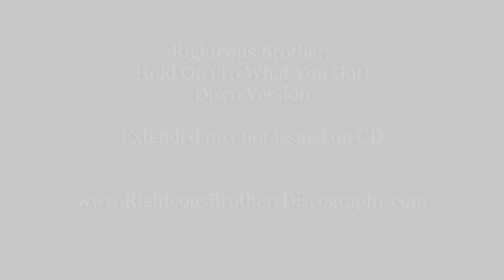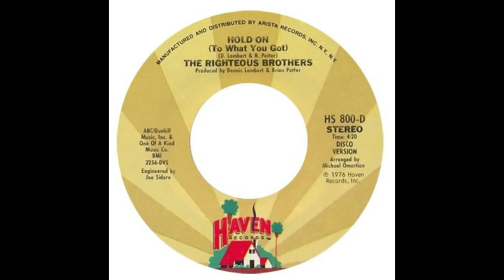Righteous Brothers - Hold On (To What You Got) Disco Version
The Righteous Brothers final Haven single, "Hold On (To What You Got)" released in March 1976, was aimed at the Disco market and there was a special Disco Version of the track issued, which at 4 minutes 20 seconds, is 50 seconds longer than the standard issue on Haven HS-800.
There is an extra chorus with the girl backing singers featured inserted at the 2 minutes 40 second mark.

The label to this version differs from the standard issue with an added suffix to the catalog number, ie. "D" plus Disco Version is also printed on the label.